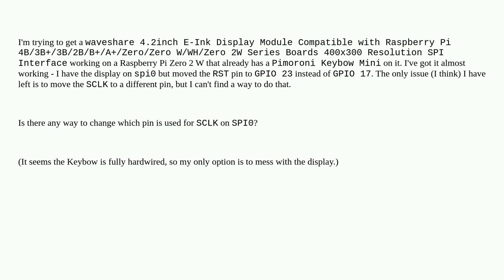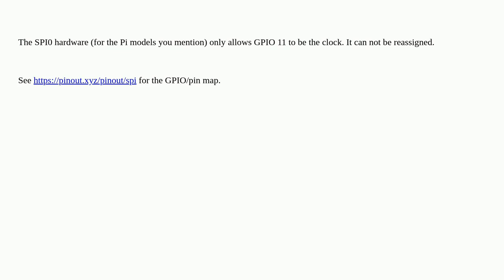Raspberrypi: Change which pin is used for SPI SCLK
Change which pin is used for SPI SCLK

A special thanks goes out to the awesome community

  spi